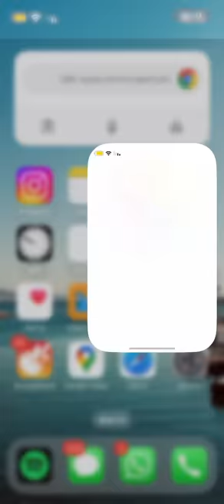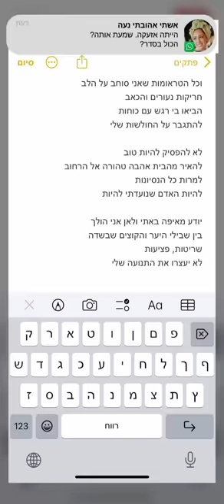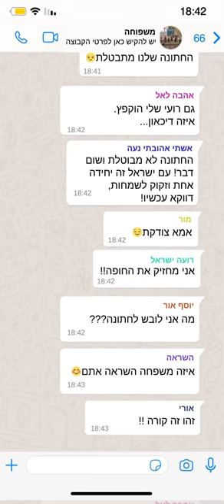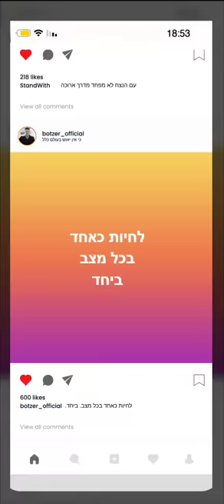בוצר - אין יאוש/Botzer - Ein Yeush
**במהלך הקליפ מופיעות התראות על גבי המסך!**

בס"ד
קבלנו השראה להוצאת השיר מעדות של ניצולה במסיבת התופת ברעים. היא שיתפה שהיא וחברתה מלמלו את המשפט הזה של רבי נחמן בזמן שזחלו תחת ירי של מחבלים צמאי דם.
אין יאוש בעולם כלל!
הנצחון מתחיל בשלום בינינו. בכוחות שלנו יחד.
הקליפ מספר את סיפור האמת שלנו בעת הזו בה חיתנו את בתנו עיינה עם בחיר ליבה לביא, החזקנו בנשימה אחת כאב ושמחה בבחירה שלמה לחזק את האור של החוסן שלנו כעם בזמן הזה.
מילים: אליעזר הכהן בוצר
לחן: אליעזר הכהן בוצר, אורי אבני ועמית יצחק
כמה ניסיתי ונכשלתי,
הרמתי את עצמי ושוב נפלתי
אך אין מצב שאני מוותר על הנשמה שלי

וכל הטראומות שאני סוחב על הלב
חריקות נעורים והכאב
הביאו בי רגש עם כוחות להתגבר על החולשות שלי

לא להפסיק להיות טוב
להאיר מהבית אהבה טהורה אל הרחוב

למרות כל הנסיונות
להיות האדם שנועדתי להיות

כי אין יאוש בעולם כלל.
אין יאוש בעולם כלל, בעולם כלל

יודע מאיפה באתי ולאן אני הולך
בין (פרחי) שבילי היער והקוצים שבשדה

שריטות, פציעות לא יעצרו את התנועה שלי
כל מה שקילקלתי אני יכול עוד לתקן
הנר של העולם דולק אצלי בלב
פועם בפעימות שמתמזגות עם הסביבה שלי

להאיר פנים לרחוק ולקרוב
לתת לאמון רק להיות
הנקיון של כל הטעיות

וכל הסרטים אצלי בראש
הולכים להעלם בנחת
ותכבוש אותי שמחה גדולה

הולכים להעלם בנחת
לחיות כאחד, בכל מצב, ביחד

How much I tried, and failed
I picked myself up and fell again
I would never give up on my soul

Even with all the traumas that weigh on my heart
The grind and pain of adolescence
Gave me the emotional strength to overcome
all of my weaknesses,

Never to stop being good,
To shine the pure love from inside the house to the street outside

Despite all of the challenges
To be the person I was meant to be

Because  despair doesn’t exist in the world at all
Despair doesn’t exist in the world at all.
In the world at all.

I know where I came from and where I am going to
Between forest flowers and the thorns in the field
Scratches and injuries won’t stop my movement

Anything that I ruined can still be fixed
The light of the world still burns
in my heart
Pulsing to the beat of my surroundings

My face will light up to those who are far and near
To allow faith only to be
The cleanser for all the mistakes

And all of the scenes playing in my head
Are going to fade away
And I will be overtaken by great joy

All of the scenes playing in my head
And we will live together, as one in every situation.

Because there is no despair in the world at all
There is no despair in the world at all.

בימוי ורעיון: אורי אבני
Digistage//
תסריט: ירון ברוידא
אפטר אפקטס: מור רקנטי
עיבוד: אורי אבני
הפקה מוסיקלית: אורי אבני
נגנים:
קלידים ותכנותים: אורי אבני ואריאל טוכמן
גיטרות: אריאל טוכמן ועמית יצחק
מיתרים: יועד ניר
מיקס: רונן הלל
מאסטרינג: רונן הלל
הקלטת שירה: צלילים בצפת
טכנאי: שמעון בן ארויה